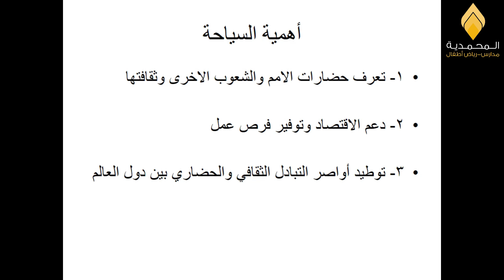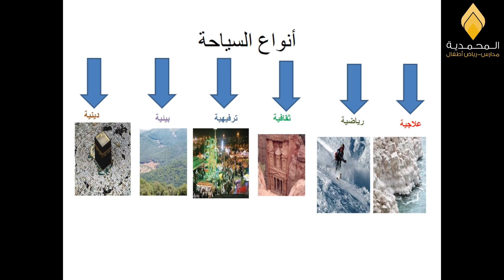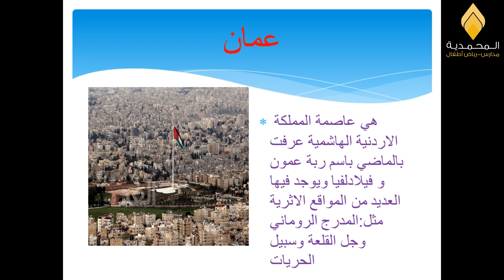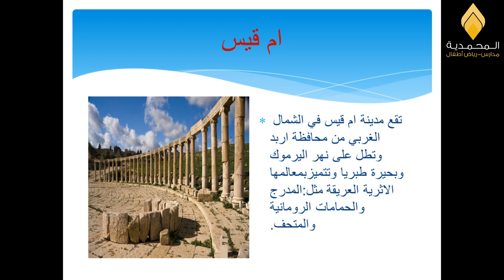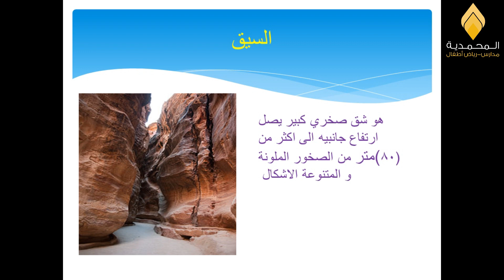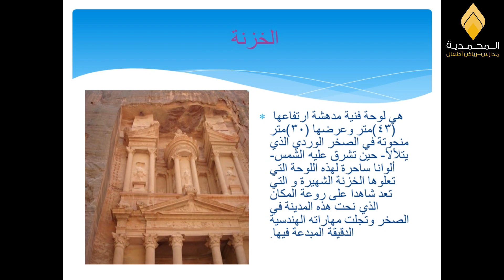حصص اجتماعيات للصف الخامس - لمدة أسبوعين وفقا للخطط الأسبوعية